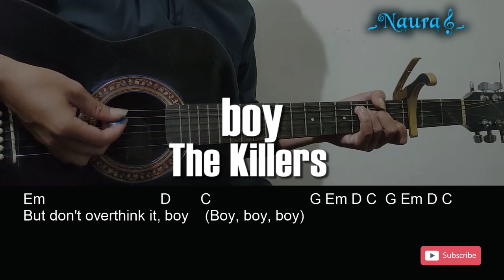The Killers - boy Guitar Chords Lyric